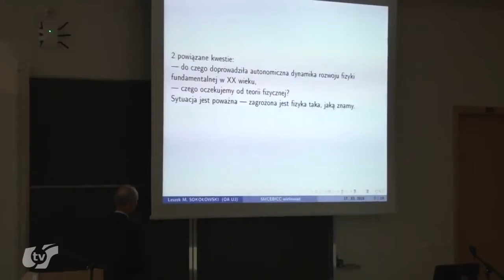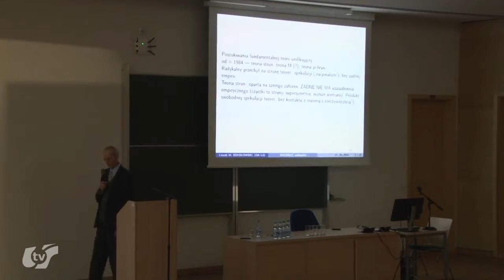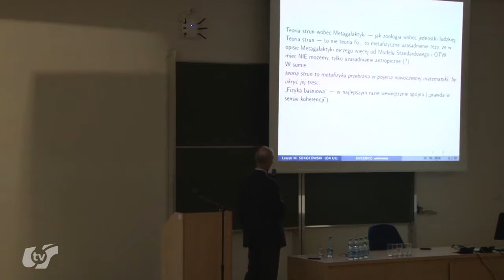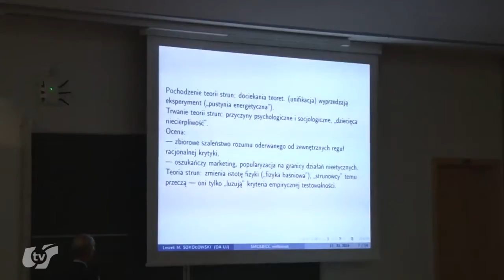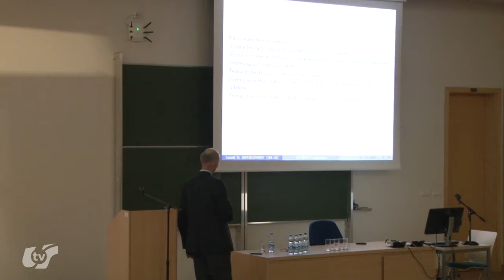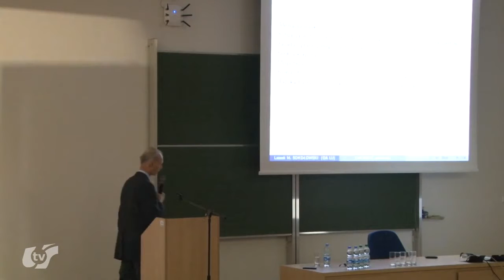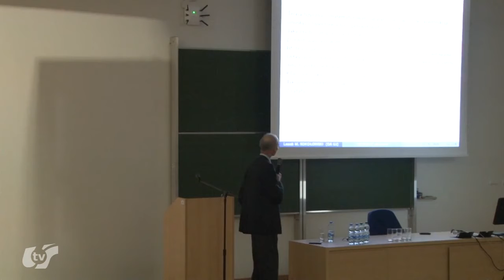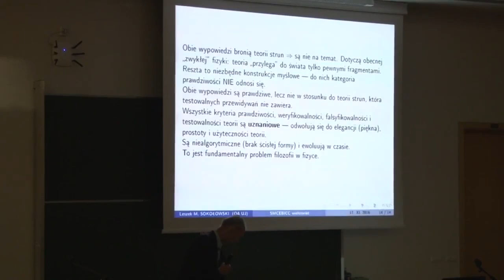Prof dr hab Leszek Sokołowski Obserwatorium Astronomiczne UJ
Profesor dr hab. Leszek M. Sokołowski jest fizykiem teoretykiem i pracuje w Obserwatorium Astronomicznym UJ, gdzie kieruje Zakładem Astrofizyki Relatywistycznej i Kosmologii. Zajmuje się konceptualnymi podstawami fizyki zjawisk grawitacyjnych, relacją ogólnej teorii względności do innych teorii grawitacji oraz matematyczną kosmologią.